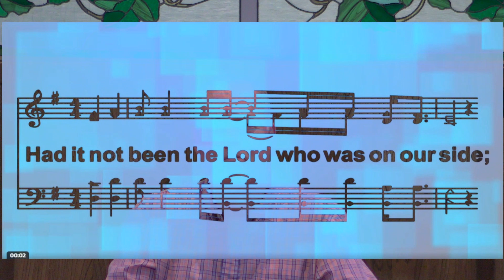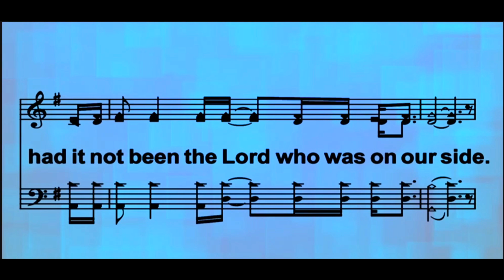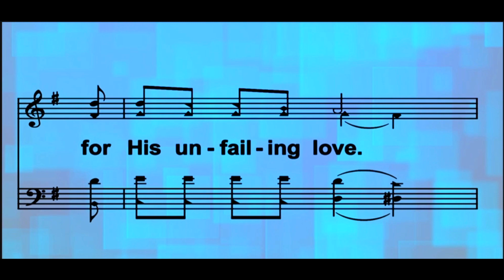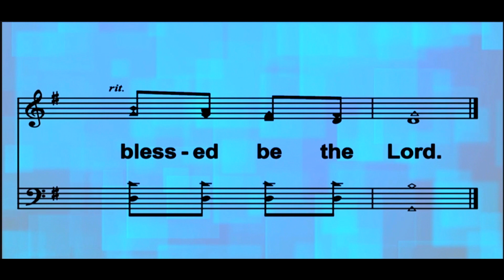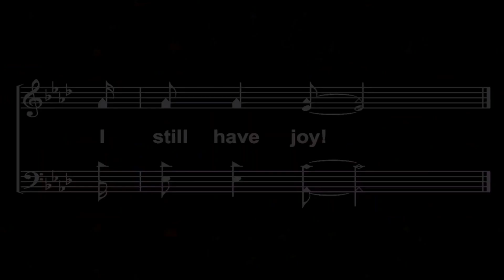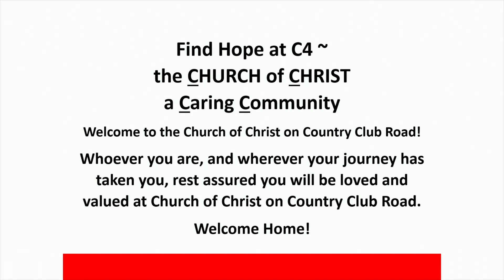C4 Wednesday Evening Devotional 8-30-2023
I'm Trusting in God - Psalm 13:1-6